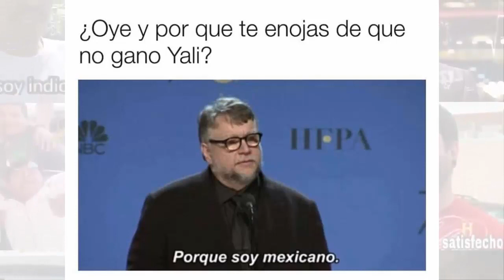Los Mejores Memes de los Oscar 2019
Hola a todos ¡Hoy les traemos los mejores memes de los Oscar 2019!